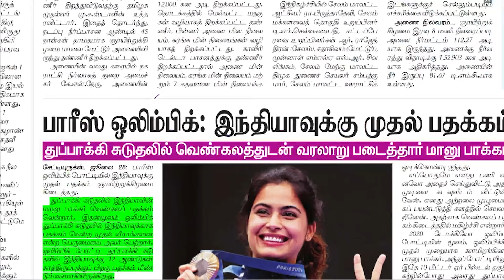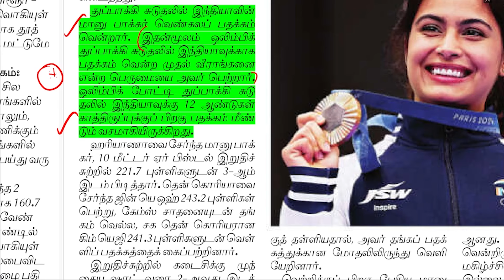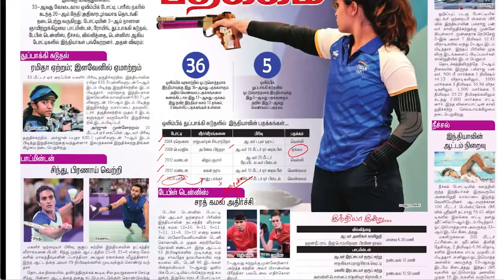NEWS Paper Reading | தினமணி | 29.07.2024 | Suresh IAS Academy.